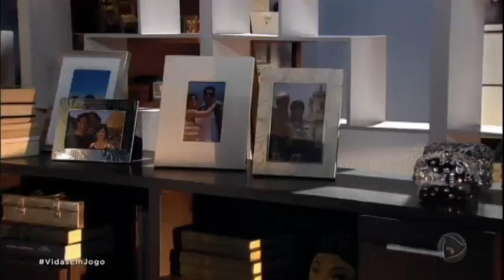Vidas em Jogo - Lucas sai de casa e surpreende Andrea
Vidas em Jogo - Lucas e Andrea brigam.
Imagens cedidas por r7.com